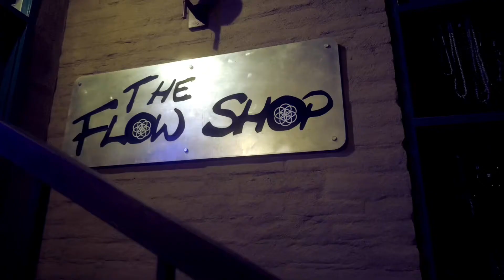HAMP SQUAD KILLA B- “REMINDER” [shot by Magic]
Go to KiLLAB.net ,the official website for more content, videos, interviews, & rap battles